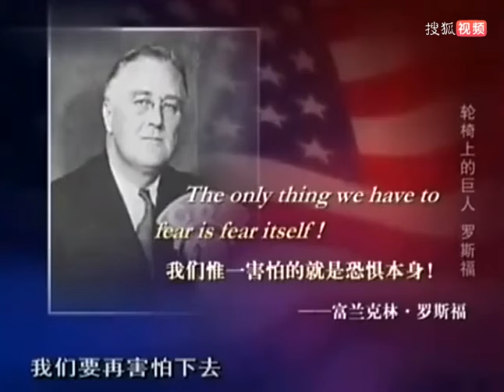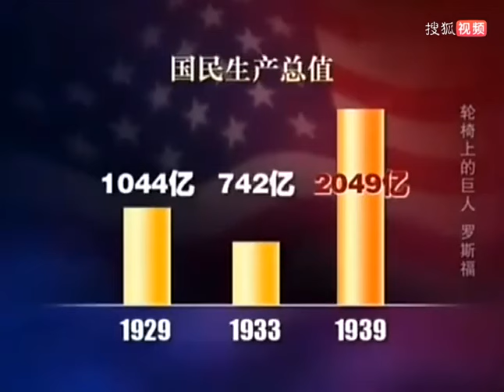老梁揭秘系列-總統羅斯福怎麽能連任4屆，背後故事你知道多少？